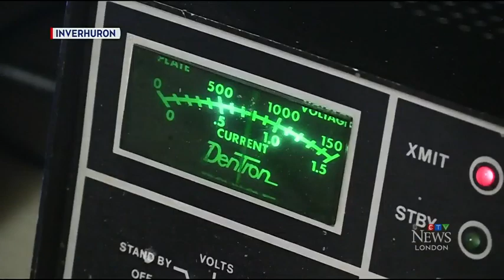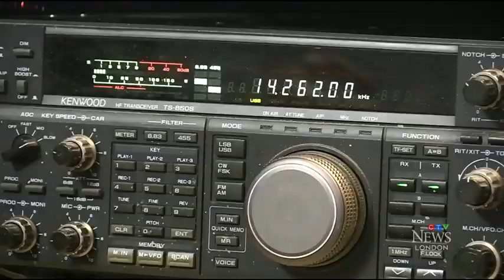CTV News Canada - Bruce County man leads 'Ham Radio' youth movement - featuring Raisa R1BIG -7/06/22